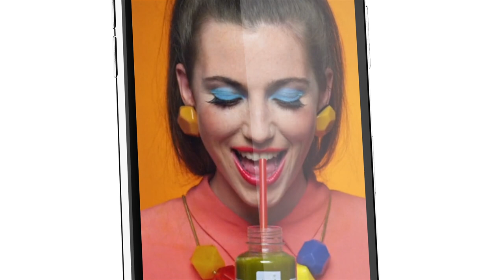Phone X - Fast Stomp Promo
Simple yet very eye-catchy animations to introduce your app or any content using iPhone X model. Photorealistic pre-renders, smooth and perfectly synced animations with a lush and elegant look, makes this promo fit best for your marketing campaigns.

The template is fully modular giving you the freedom to easily edit scene sequences, add or remove anything. Change colors in few clicks with expression color controls. All pre-renders have additional unused durations, making them reusable for many other projects and giving you some additional creative space.

Features
After Effects (CS5.5 and above compatible)
11 Scenes, with different camera angles and animations
21 Media Placeholders
High quality 3D pre-render with Alpha channel (.png sequence)
Modular and editable (Phone back color and logo, backrounds, texts, placeholders, durations, scene sequence, timings)
Color controls
Easy to edit (includes step by step tutorial)
Universalized expressions
Images from preview not included
Free customer support 24/7